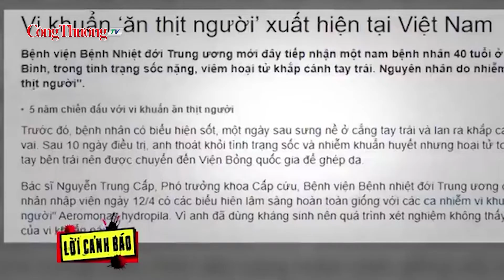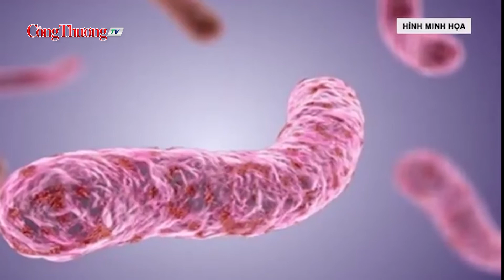Cảnh báo đến mùa “ vi khuẩn ăn thịt người”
Theo báo cáo nhanh của Trung tâm Kiểm soát bệnh tật Đắk Lắk, trường hợp mắc bệnh Whitmore là bệnh nhi sinh năm 2013, ngụ xã Ia Lốp, huyện Ea Súp).
Đồng hành cùng Báo Công Thương